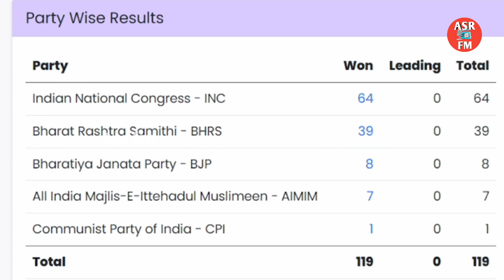ముఖ్యమంత్రి గా రేవంత్ రెడ్డి | సీనియర్లు కాదని రేవంత్ కు CM పదవి ఇవ్వడనికి కారణం.